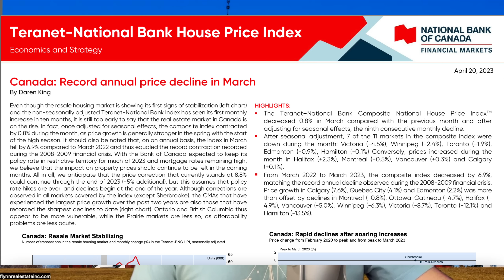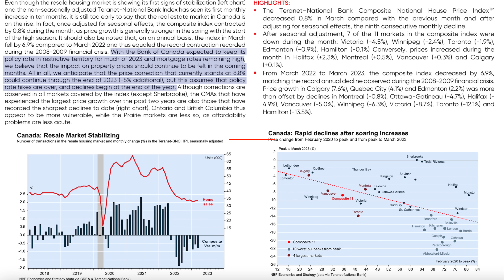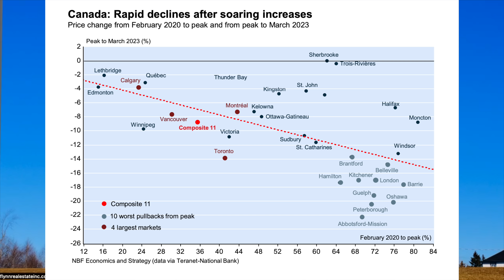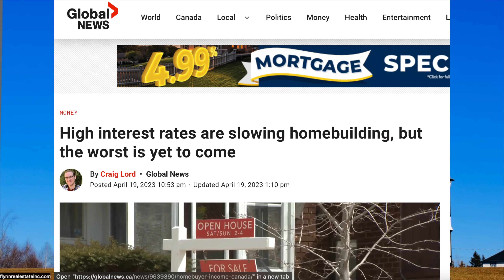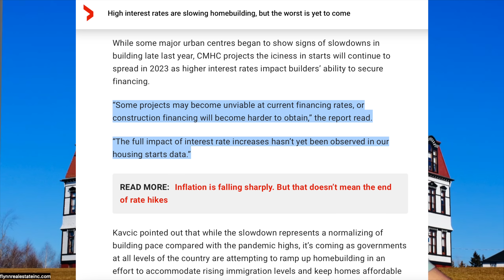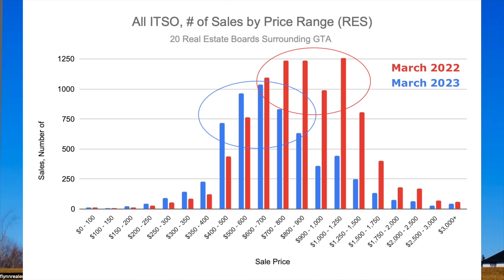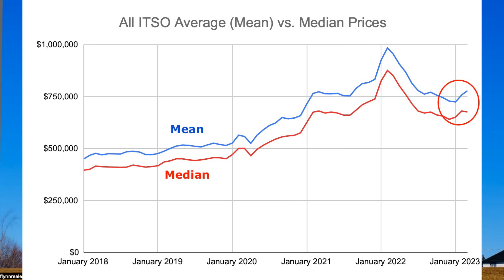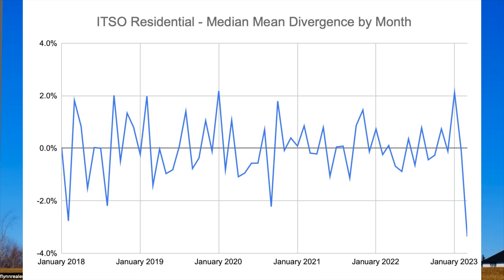Biggest Price Drop Since 2008 and Still Not Done. 2023 Canadian Real Estate Market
House Prices to drop another 5% by end of year according to a recent report from the National Bank of Canada.  New home construction slows due to high interest rates and a very strong signal from average (mean) and median divergence many explain the market volatility.

Links/References